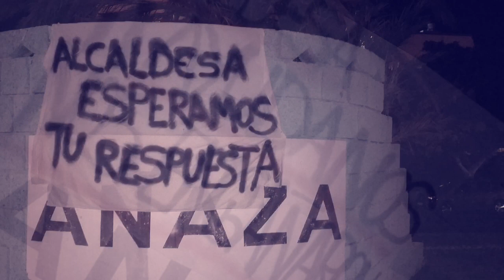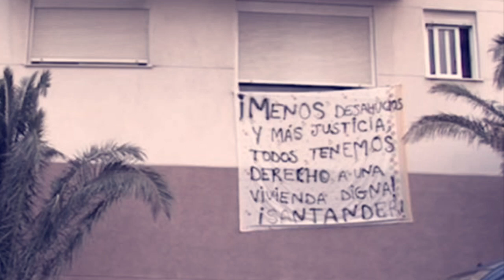358 Viviendas De Añaza